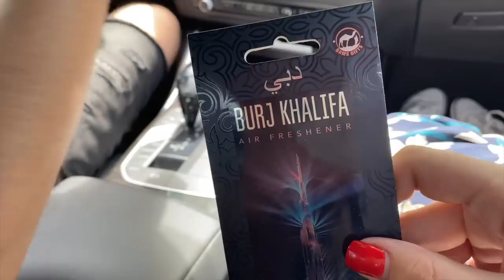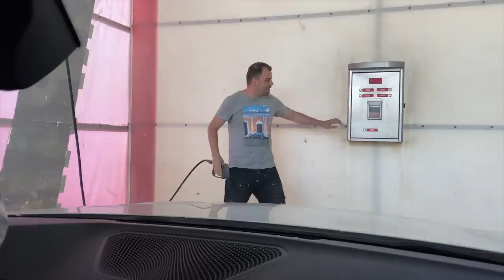УЇХАЛИ З КИЄВА ВЕЗУ ВАГІТНУ НІКУ ЩО ТРАПИЛОСЬ ВДОМА В УКРАЇНІ ВЛОГ